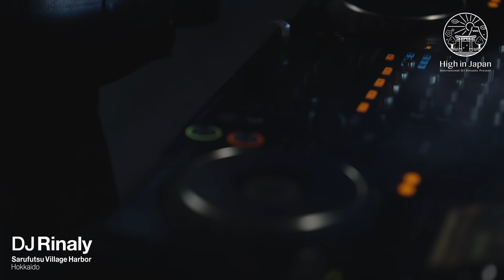Sarufutsu Village Harbor｜HIGH IN JAPAN【北海道宗谷郡 猿払村】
Japans most amazing music experiences
HIGH IN JAPAN

Sarufutsu Village Hokkaido

Credits:
Produced by High IN JAPAN 実行委員会
Excutive producer: Masa Tokunaga (High In Japan/ AI AGENT.,inc)
Camera & Drone Operators:  Cell Interactive.Inc, Taito Tomita
Video Editing & Color: Cell Interactive.Inc
Lighting operator: Takumi Moriya（WOMB TOKYO）

Special thanks :
イープラス
猿払村観光協会
一般社団法人 札幌観光協会

メディア取材、企画のご依頼はまこちらで

High in japan Executive Committee
【旅するように美味しいお食事を！】
イープラスとのコラボを開始しました。
「e+Shop」にて「High in Japan」オススメの名産品の販売しています。

●撮影地活性化への貢献
●動画のプロモーション
●撮影継続のための収益化

これらを目的としておりますので、ぜひ、この通販をご利用ください！

Tracklist:

00:00:00～　Opening
00:01:04～　NERVO, Tube & Berger  - Lights Down Low (Kryder Extended Remix)
00:05:35～　Armin van Buuren & Push - In The Dark You Shine
00:10:46～　Rinaly - In The Predawn Darkness
00:16:26～　Alissa Feudo, Myon - The Darkest Light (Myon Club Mix)
00:21:03～　Nhato - Atlas
00:25:08～　Veracocha - Carte Blanche (Ilan Bluestone Remix)
00:29:37～　Richard Durand & Christina Novelli - My Guiding Light
00:34:31～　Ferry Corsten & Ruben de Ronde - Bloodstream (Ben Gold Remix)
00:40:19～　DJ T.H., Rinaly & Gid Sedgwick - Who I Await
00:44:43～　Rinaly - Revolving Lantern
00:49:11～　MaRLo & Monika Santucci - Colder (Steve Dekay Extended Remix)
00:53:22～　Queen - The Show Must Go On (XiJaro & Pitch Remix)
00:59:03～　After Interview

※当チャンネルでの広告収益は一切ございません。
※この動画作品は施設管理者の許可を得て撮影しております。
※感染症対策を徹底の上、実施しております。
* There is no advertising revenue on this channel.
* This is a video work permitted by the facility manager